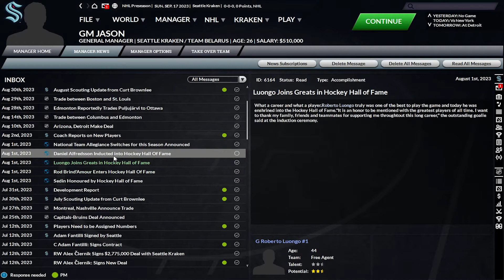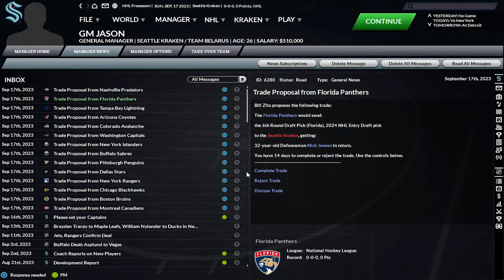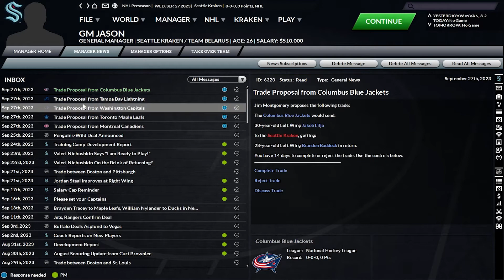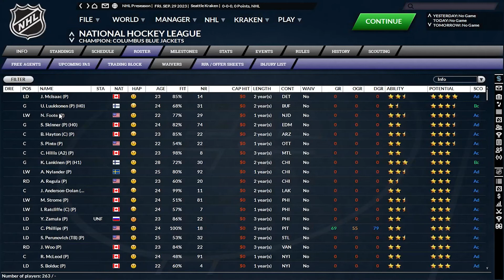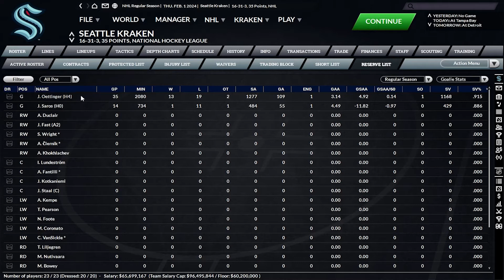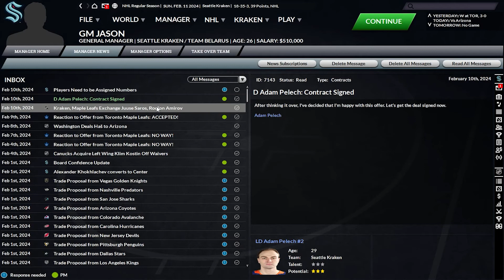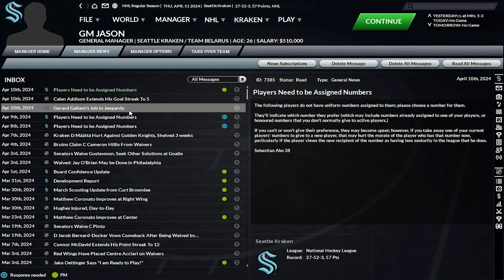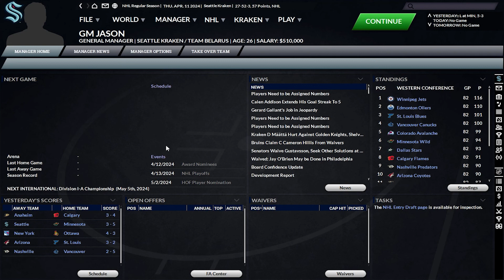FHM 7 Seattle Kraken Franchise Mode - Gallant Hot Seat (Year 3 Sim) - Ep. 7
We go through the year 3 sim with the Seattle Kraken, and seeing little improvement after 3 years, speculation increases about Coach Gallant's future in Seattle.